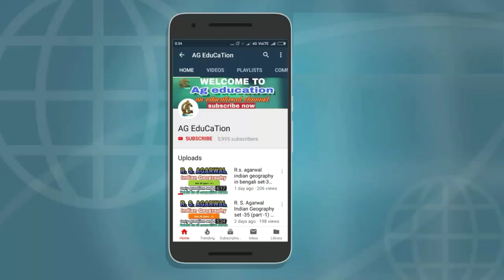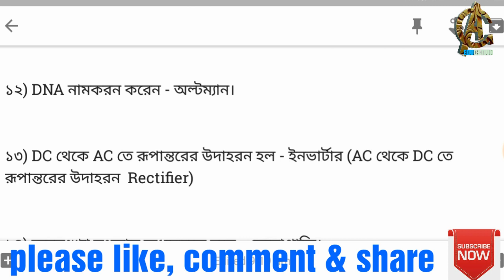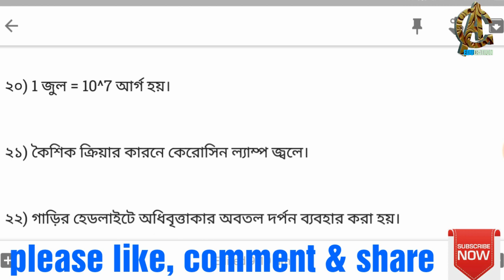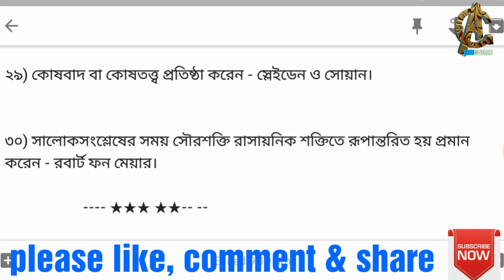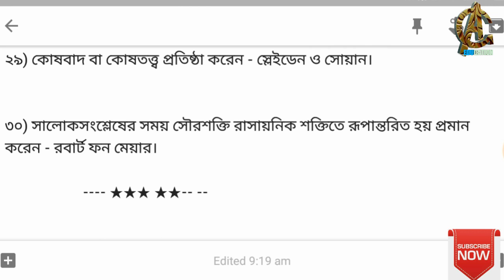last 27 years General Science questions solved from Speedy publication| rrb exam,rrb ntpc.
NTPC, RRC group d exam 2019 | last 27 years General Science questions solved from Speedy publication | in bengali | rrb , rrb ntpc, rrb exam, railway exam, science gk,

NTPC previous years questions solved
Speedy publication general science in bengali
RRB group d exam last 27 years questions solved

R.s. agarwal g.k book's bangla pdf app